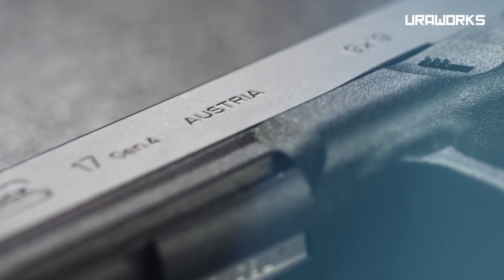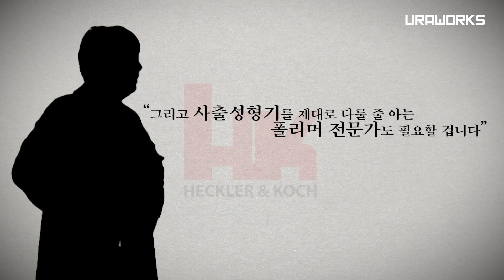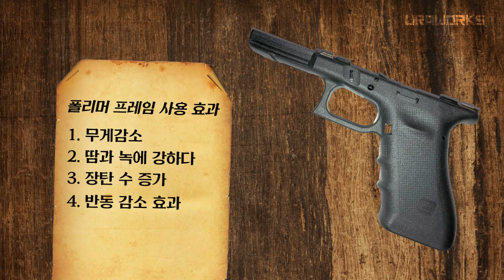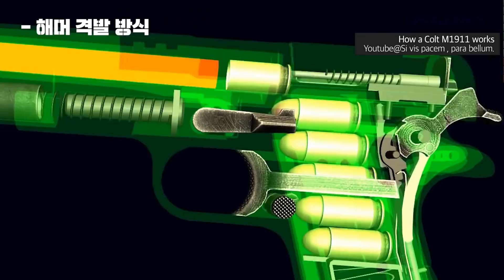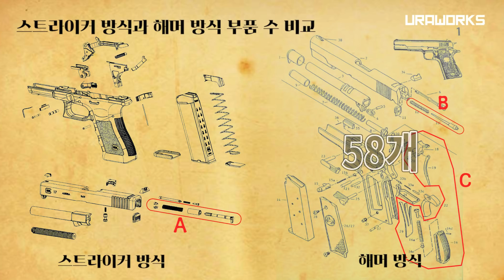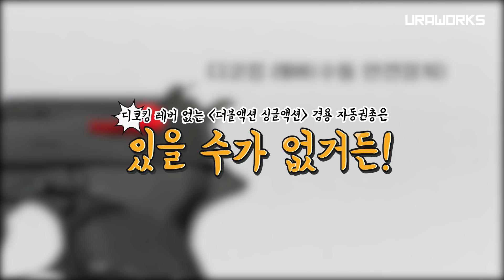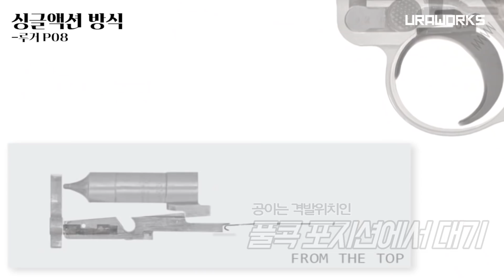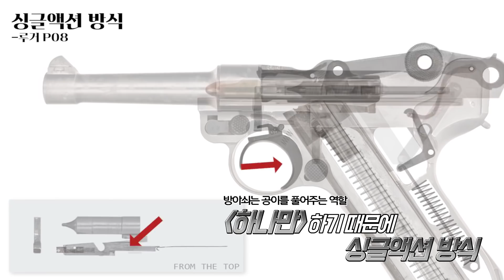[건들건들]46. HISTORY OF GLOCK 4편 - 글록17의 아홉가지 그림자(上) feat. VP70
글록17가 성공 할 수 있었던 9가지 이유를 통해 글록17의 기능과 작동원리를 알아 봅니다.